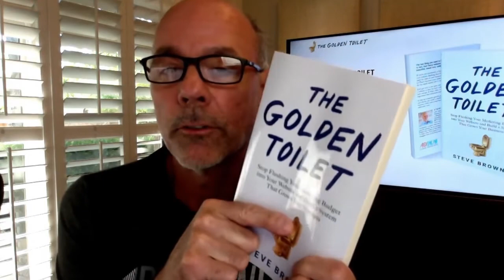Inspiring a We-Building Revolution | Laura Kriska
In this Golden Nugget, Laura Kriska, author of The Business of We, explains part of broadening the circle of relationships is inspiring a We-building revolution.

00:00 Intro
00:03 We Building Revolution
01:25 The Golden Toilet
01:43 Outro

👍 You can learn more about Rob here ⇒